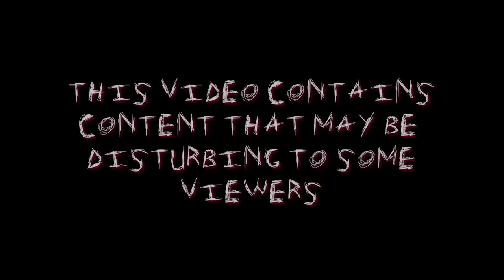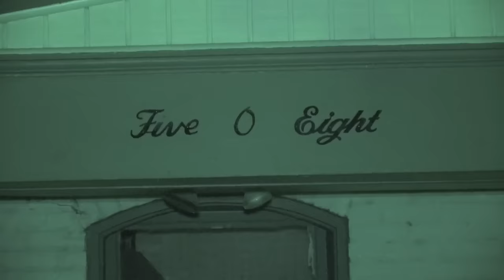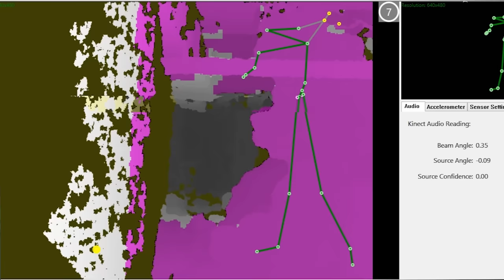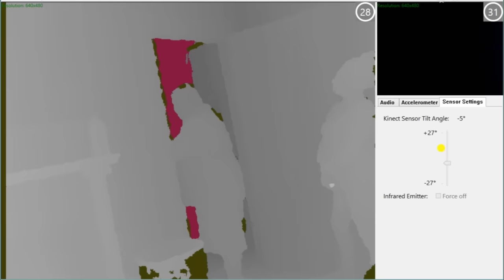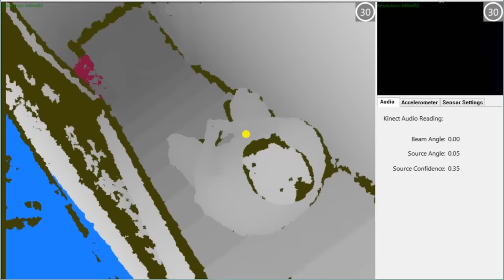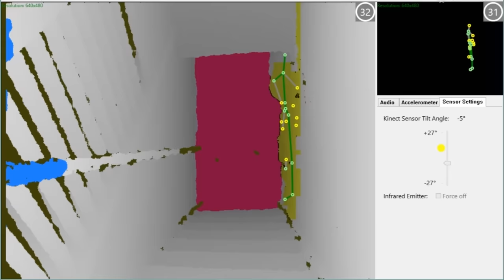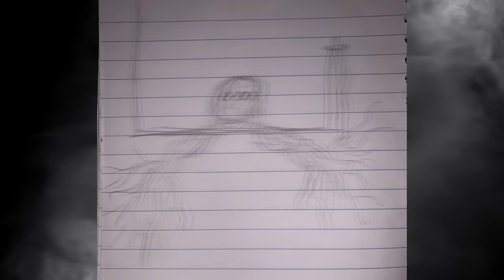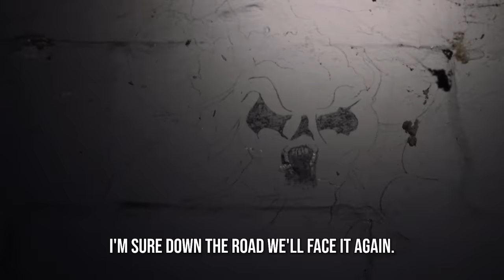America's DARKEST Hauntings: When DEMONS Attack (ft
What classifies a dark haunting? Many people across the world believe they have been tormented by something evil that they can't see, being scratched, possessed, or worse. Do demons really exist? After seeing this, you may just believe!